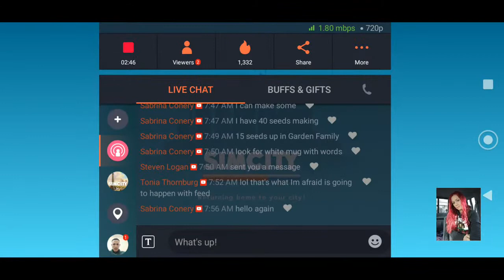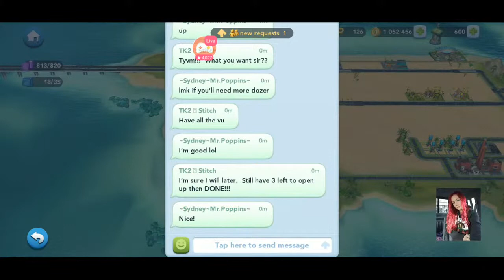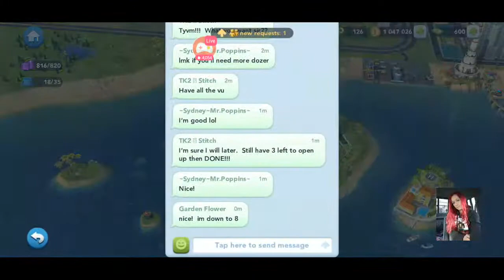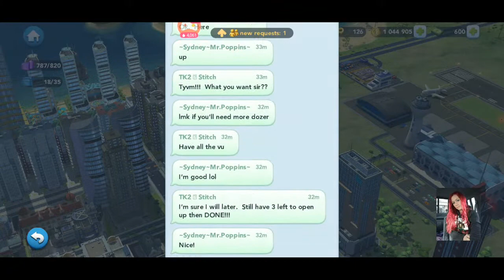SimCity Buildit High Level CoM Metro walkthrough MissyAnneYT